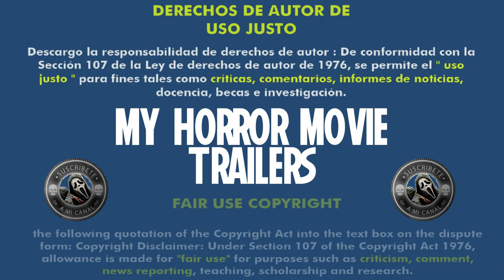Mean Spirited (2022) (Trailer HD) - Jeff Ryan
Título original:    Mean Spirited

Año:    2022

Dirección:    Jeff Ryan

Guion:    Hoe Adams, Jeff Ryan

Reparto:    Michelle Veintimilla, Neville Archambault, Will Madden, Jeff Ryan, Daniel Rashid, Charlie Pollock, Simon Val, Maria DeCotis, Joe Adams, Will Martin, Owen Williams, Julia Hirsch

Género:    Terror

Sinopsis:    El fin de semana de un YouTuber fallido en Poconos se convierte en una pesadilla cuando un demonio se une a la fiesta.